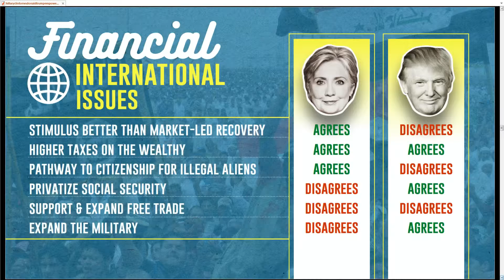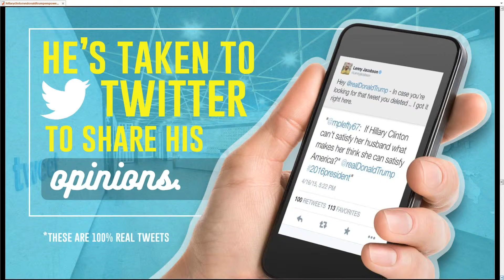Putin reacts to Trump victory as he speaks at ceremony to welcome new ambassadors (Streamed Live)